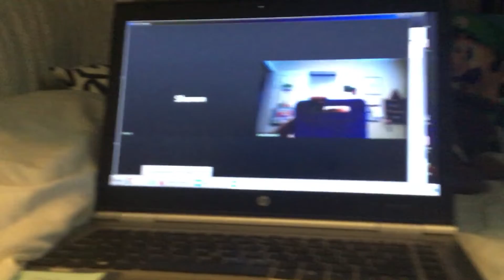Sharon Hsu changed to Sharon